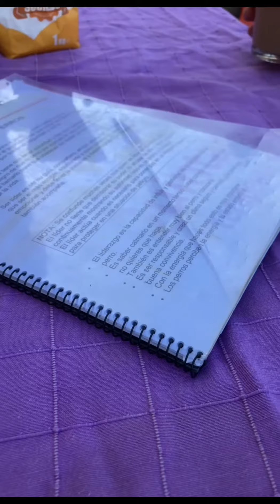Setter ingles - Educació a domicili - Pol Quintana